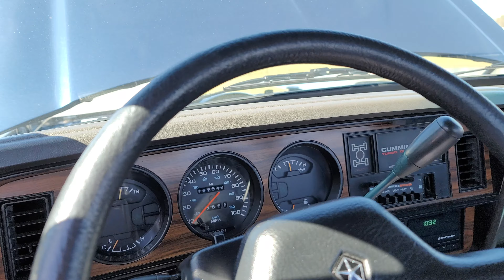1991 Dodge Ram 250 Diesel Blue/Silver Blue AT 363291